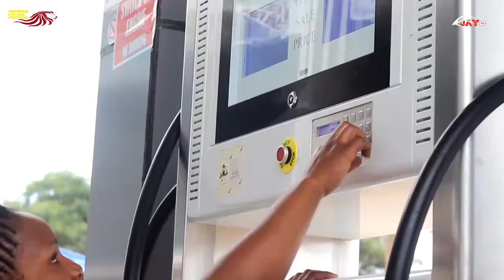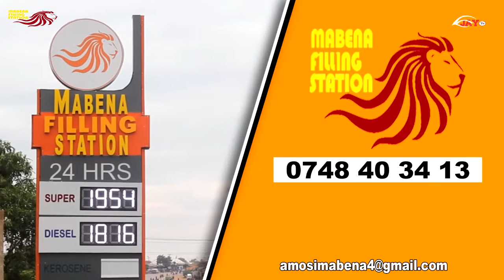MORNING GLORY: Nguvu Ya Roho Mtakatifu - Mchungaji George Ngonela KKKT TUNDUMA